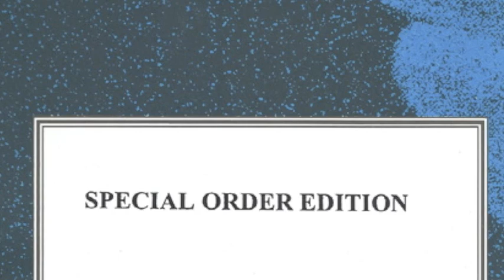Michael Rose Pony Ride (ABRSM 2005-2007 Violin Grade 1 C6)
Third Alternative Piece in List C from Grade 1 of the 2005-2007 Associated Board's Violin Examination Syllabus.

Pony Ride
Composer: Michael Rose
Source: Fiddler's Ten
Publisher: Novello/Music Sales

Strings: La Bella Student Set (E-Steel, A-Aluminum on Steel, D-Aluminum on Steel, G-Silver Plated on Steel).